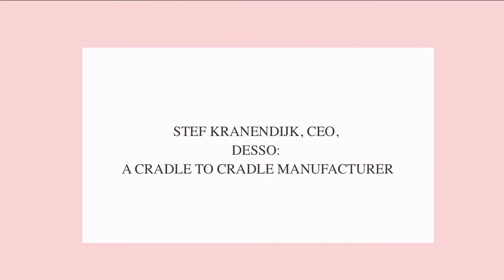Desso: A Cradle to Cradle Manufacturer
Part of Editorial Intelligence's Comment Conference: The Manufacturing Economy